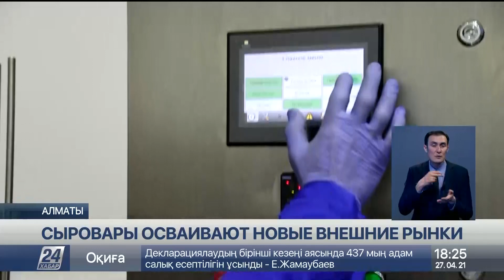Казахстанские сыровары осваивают новые внешние рынки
Казахстанская компания по производству сыра «Камертон» на рынке уже пять лет. В настоящее время она производит более 100 наименований этого продукта, сообщает корреспондент «Хабар 24».

Сыр экспортируют в Россию и Кыргызстан. В этом бизнес поддерживает министерство торговли и интеграции, холдинг «Байтерек» и экспортная страховая компания «KazakhExport».

Первым продуктом компании «Камертон» стала моцарелла. Желание радовать покупателей этим сыром привело предпринимателей в Италию. Здесь они изучили технологию производства, а потом закупили оборудование. Теперь на рынок Казахстана поставляют 60 тонн этого сорта в месяц. Спрос большой. Поэтому уже в мае планируют увеличить объемы продукции до 80 тонн.